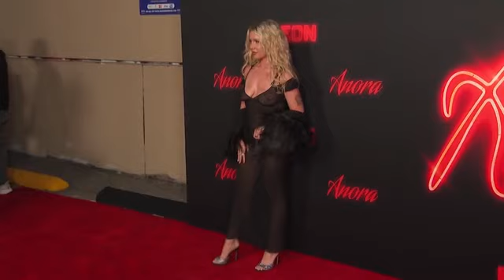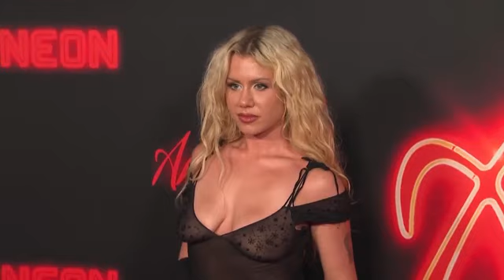RUSHES Anora Premiere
(2 Oct 2024) RUSHES Director Sean Baker, star Mikey Madison at Anora Los Angeles premiere